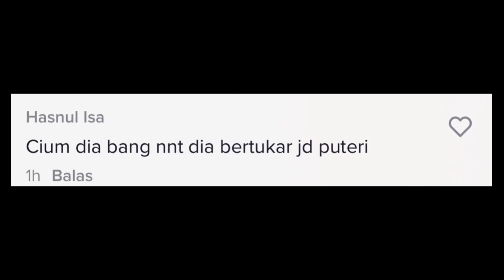GELAGAT LELAKI DIGANGGU SEEKOR BURUNG GAGAK JADI PERHATIAN.. “SIAP CIUM LAGI”